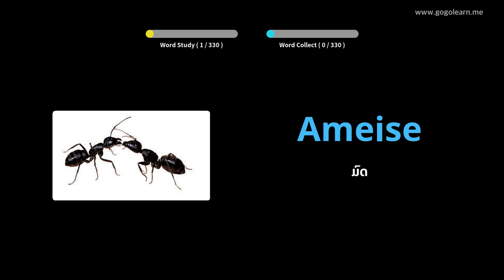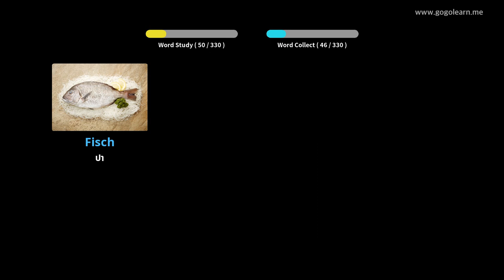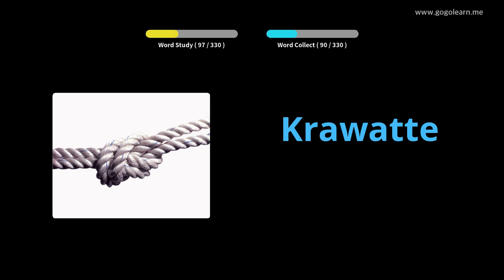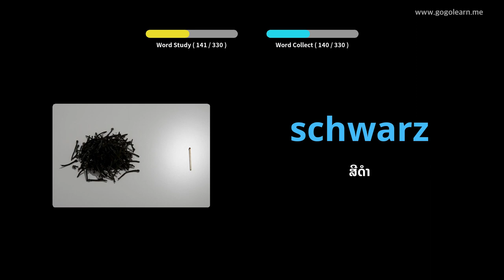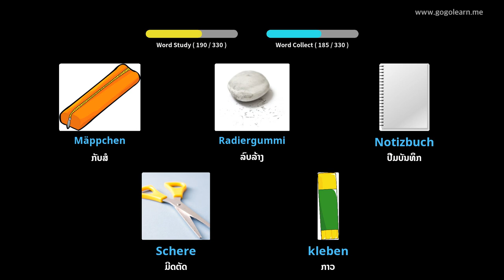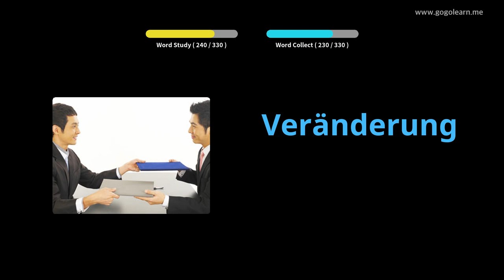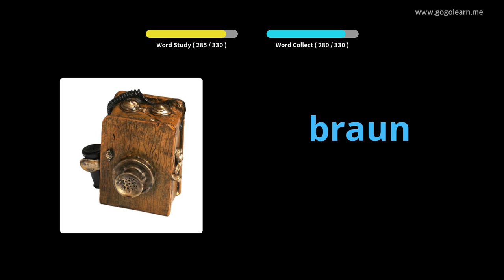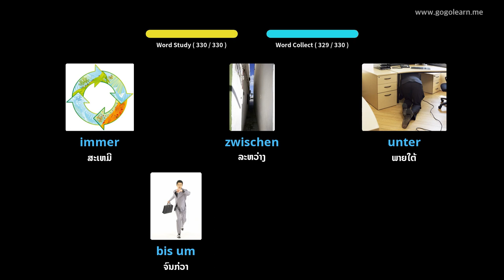ຄຳ ສັບພາສາເຢຍລະມັນຟັງໃນຂະນະຂັບຂີ່ |Golearn